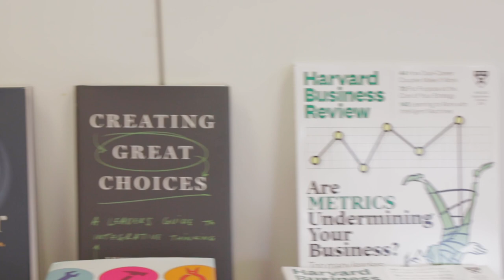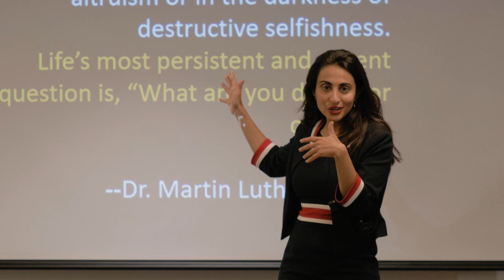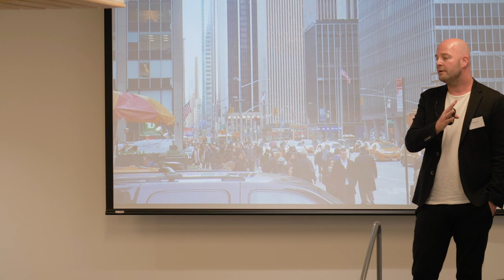Collaborative business: how people and organizations can positively transform each other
Highlights from ebbf UK's national event
with ideas and views on Collaborative business: how people and organizations can positively transform each other
from Dan Makoski, Nava Ashraf, Sjoerd Luteyn, Paul Hughes, organized by Anousha Vahdaty and the ebbf UK team.